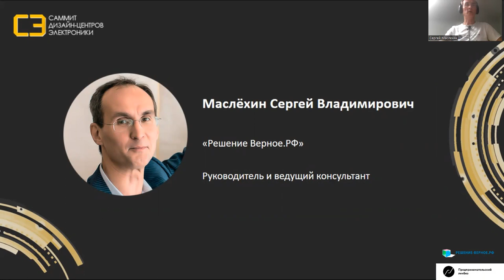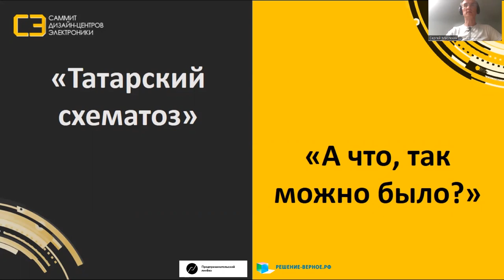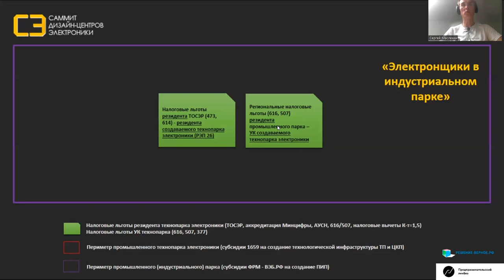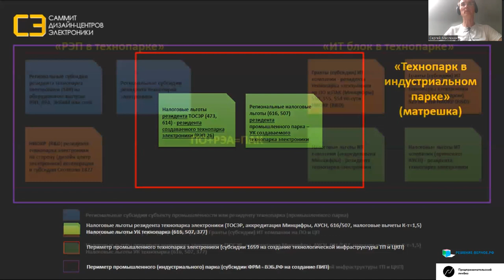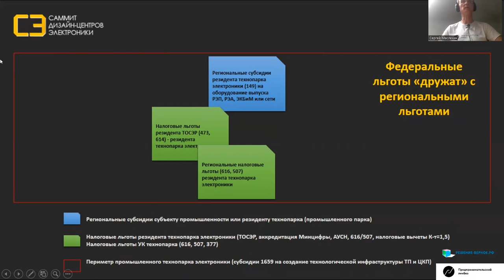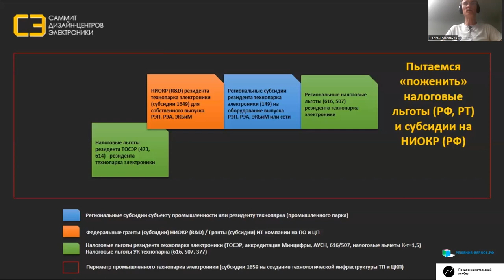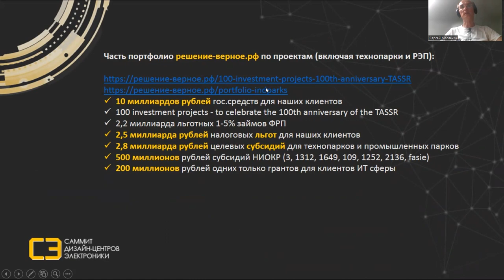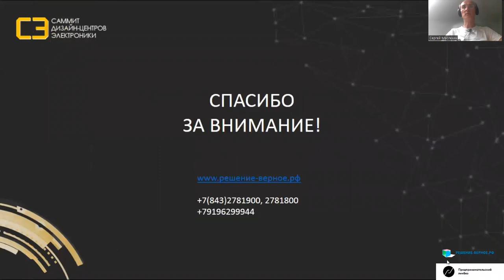Насколько "дружат между собой" гранты, льготы, субсидии для электронщиков, технопарков, ИТ-компаний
00:00:03 Совмещение мер поддержки
• Ведущий рассказывает о своем опыте совмещения различных мер поддержки для клиентов, включая налоговые льготы, земельные преференции, гранты, субсидии и инфраструктурные преференции.

• Он обсуждает, как различные программы могут быть совмещены в рамках технопарка или промышленного технопарка.

00:01:56 Примеры совмещения мер поддержки
• Ведущий приводит примеры успешного совмещения мер поддержки для своих клиентов, включая федеральные и региональные налоговые льготы, субсидии и гранты.

• Он также обсуждает, как налоговые льготы могут быть совмещены с другими мерами поддержки, такими как упрощенка и льготные ставки страховых взносов.

00:10:14 Совмещение налоговых льгот и субсидий
• Ведущий обсуждает, как налоговые льготы и субсидии могут быть совмещены для компаний, которые являются резидентами технопарков или промышленных парков.

• Он также упоминает о возможности совмещения налоговых льгот и субсидий для компаний, которые занимаются разработкой и производством продукции.

00:13:00 Выбор между аккредитованием и упрощенкой
• УСН спецрежимы предлагают выбор между аккредитованием и упрощенкой.

• Идеал - совмещение большинства мер поддержки, но это маловероятно из-за различий в инструментах и требованиях.

00:14:04 Сквозной процесс поддержки разработки электроники
• Картинка показывает процесс поддержки от инфраструктуры размещения до внедрения и продажи продукции.

• Опыт работы с проектами, включая миллиарды, полученные для клиентов.

00:15:02 Использование инструментов господдержки
• Государство предоставляет много поддержки для инновационных компаний, включая производственные, туристические и сельскохозяйственные.

• Удержание субсидии и льготных финансов - основная сложность после получения.

• Обращение за советами для успешного получения мер поддержки.